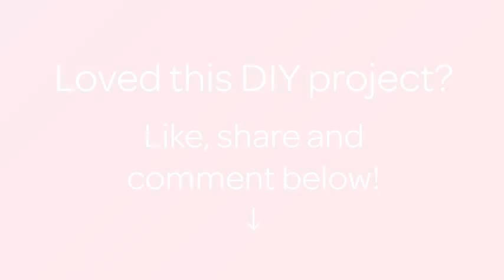How To Create Fun Crocheted Balloons - DIY Crafts Tutorial - Guidecentral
About this DIY project:
- Title: Create Fun Crocheted Balloons

Supplies:
- Yarn
- Crochet hook
- Needle
- Scissors
- Wire
- Adhesive tape
- Stuffing for toys